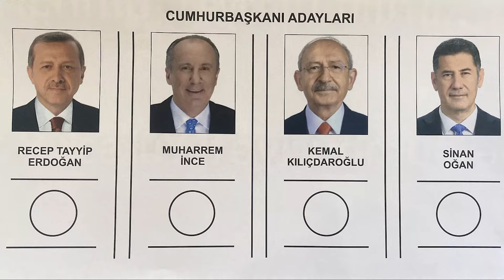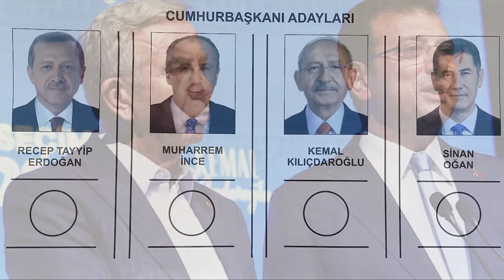Türkiye'nin Geleceği: Yeni Cumhurbaşkanı Kim Olacak?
Türkiye'nin gelecekteki Cumhurbaşkanı kim olacak? Siyasi atmosferin hızla değiştiği bu dönemde, olası adaylar ve seçim ittifaklarının etkisi merak konusu. Recep Tayyip Erdoğan, Ekrem İmamoğlu, Mansur Yavaş ve Meral Akşener gibi isimler öne çıkıyor. Bu videoda, gelecekteki Cumhurbaşkanlığı seçimlerine dair en önemli isimleri ve siyasi dinamikleri inceleyeceğiz. Ayrıca, yeni Cumhurbaşkanını bekleyen zorluklar ve Türkiye'nin siyasi geleceğine dair kritik noktaları ele alıyoruz.